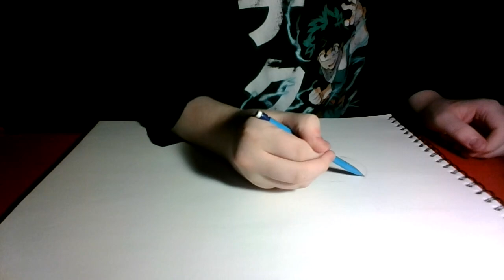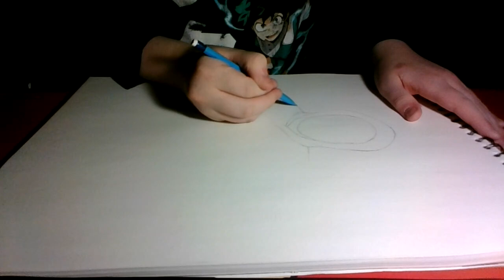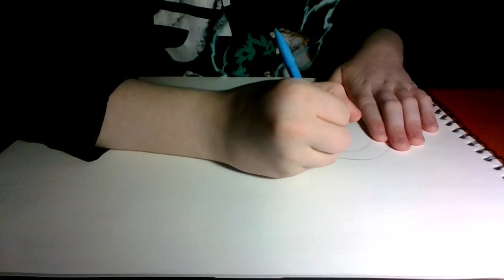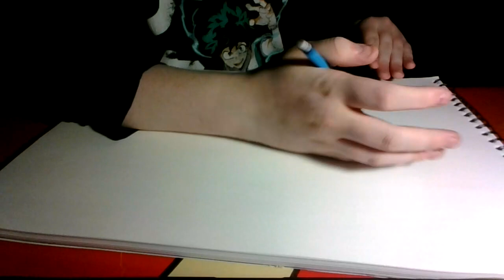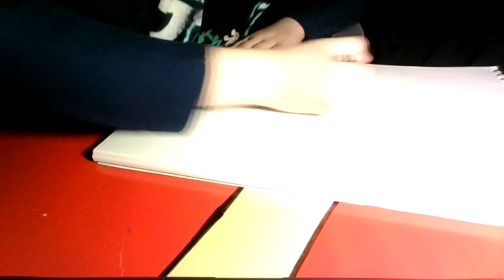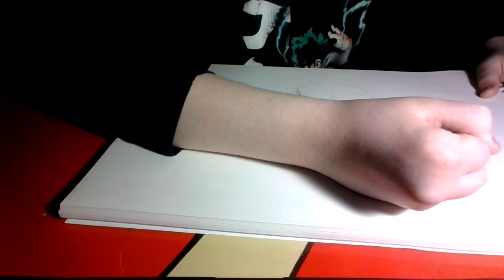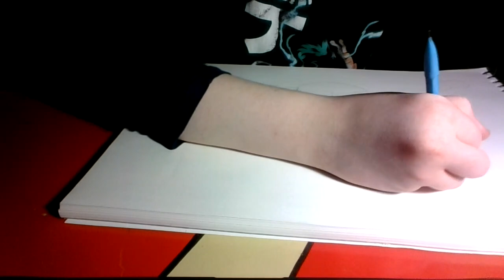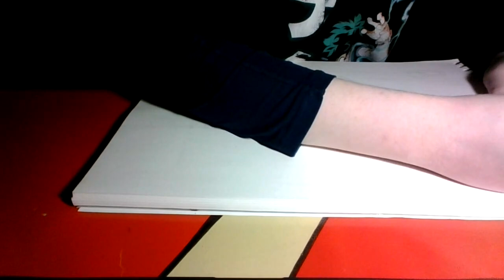BoyWithUke (BWU), Full drawing.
I'm back and the first thing I'm changing is how I will be making my videos, so for now, I'm going to be doing drawing videos.

The drawing in this video will not be colored unless you want it to be, so you can let me know if you want a colored (BWU) drawing in the comments.